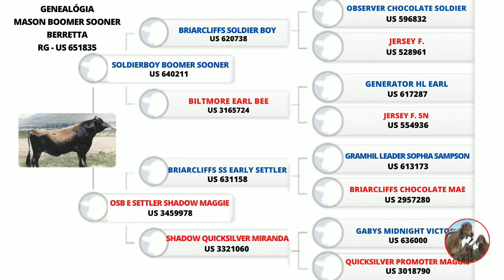Mason Boomer Sooner Bereta - reprodutor Jersey.